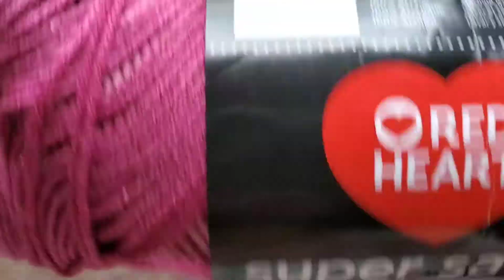How to make a simple beautiful headband (tagalog tutorial) for beginners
How to make a beautiful simple headband (tagalog tutorial) paano gagawa ng simpleng headband or bandana sa tagalog.